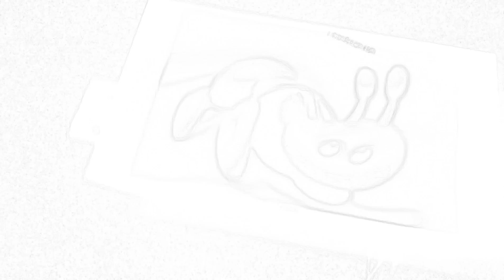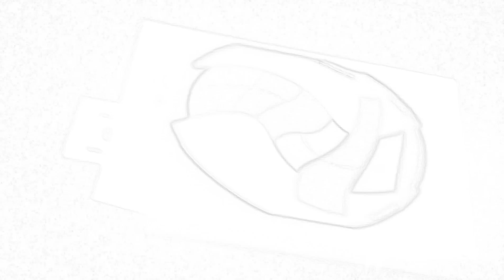April 21, 2020